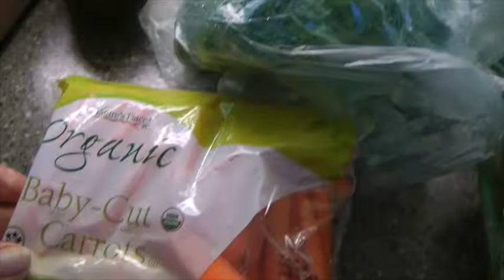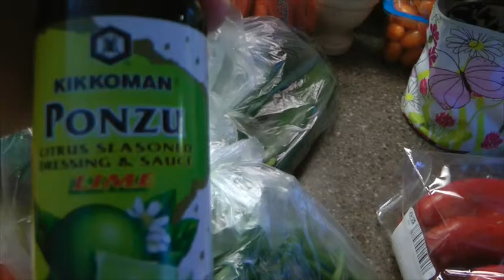My winter morning and grocery haul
Welcome to my life in New England. To be more precise, Lake Winnipesaukee, New Hampshire. More to come...